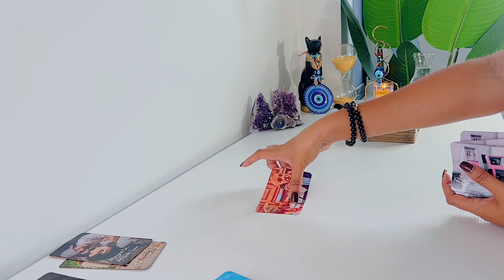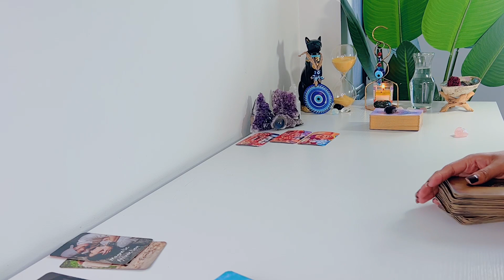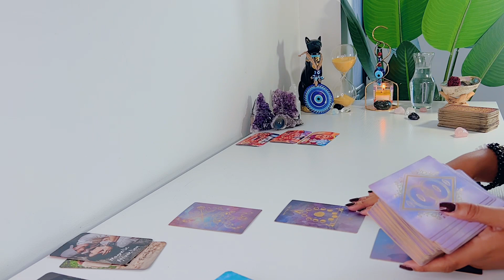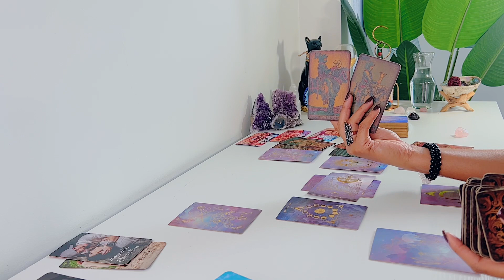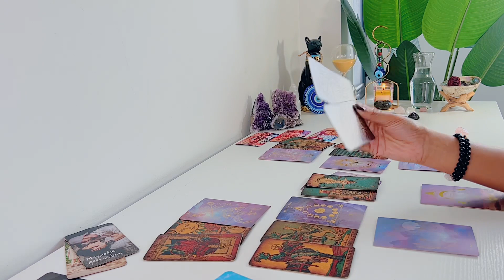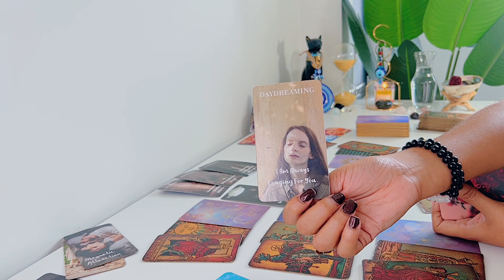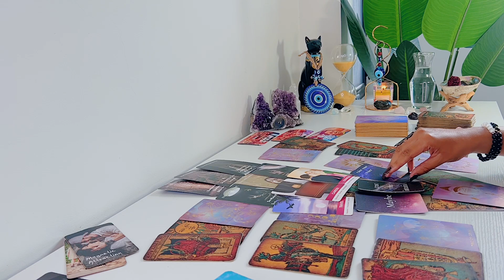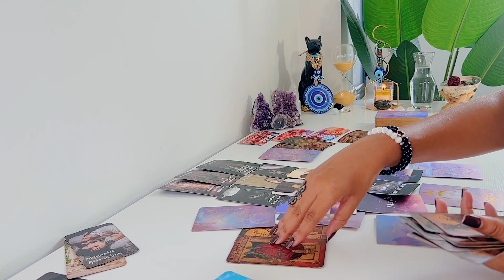Pisces SEPTEMBER | Someone Is Coming Towards You ....But Your Feelings For Them Might Change!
Hi Pisces! Hope you enjoy your LOVE tarot reading! - Feline Intuition

'I MANIFEST'

FREQUENTLY USED TAROT DECKS:

Arcanum Tarot

Rider-Waite Tarot

Gilded Tarot

Angel Tarot

Angle Answers